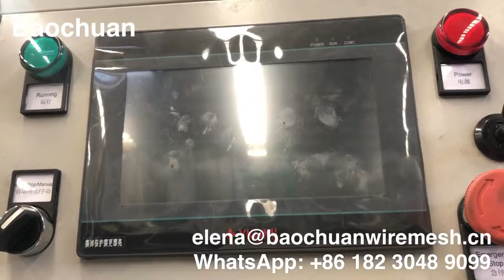Double wore chain link fencing machine working video that 130 square meter one hour 1.8mm to 4mm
With over 500+ machines running in 85+ countries and a base of more than 300 customers, ANPING COWAN WIRE MESH & MACHINES CO., LTD is China's leaders in chain link fence machines.
We offer a unique product portfolio of best automatic chain link fence machine etc.